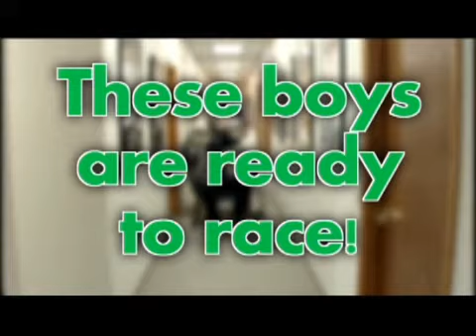Rubbins Racin Lg Prog